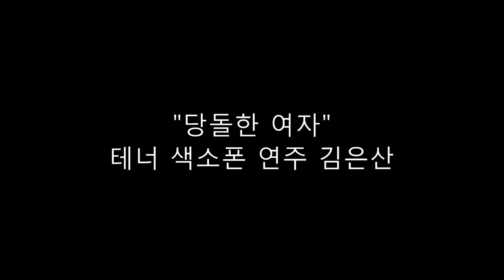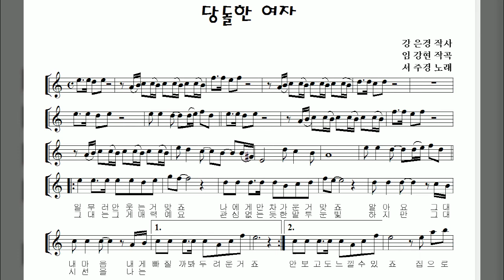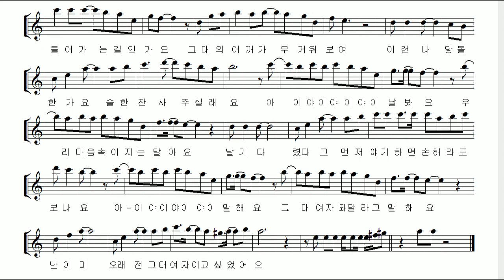"당돌한 여자" 테너 색소폰 연주 김은산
2월 19일 MBC  TV '사람이 좋다'에 "당돌한 여자"의 서주경이 출연해서 자신의 인생 스토리를 전하며 1996년 발표한 "당돌한 여자" 로 스타덤에 오르며 70억원을 벌었었다는 이야기가 음악실 회원들의 입에 몇일간 회자되었습니다.  ㅎㅎ 물론 돈은 늘 버는사람 따로 있고 쓰는사람 따로 있으니 그 돈이 온전히 남아있을리는 없지요~~^^

여하튼 그날 이후 갑자기 이 노래 악보를 다시 꺼내어 연습하는 분들이 많아졌었습니다.

평상시에는 알토 색소폰으로 많이 연주 하였으나 오늘은 테너 색소폰용 악보와 샘플 연주로 올립다.